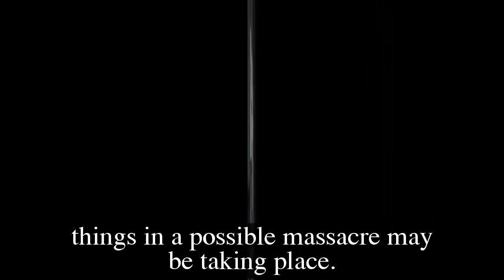General Hospital Shocking Spoilers Nina and Liesl defeat Carly, death confirmed